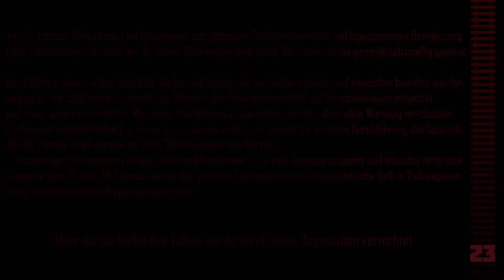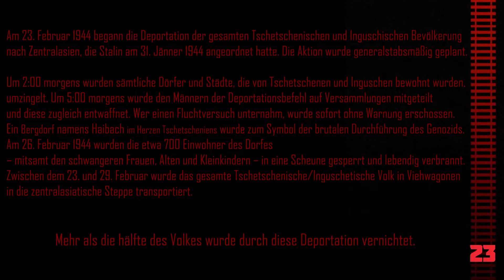Deportation von Tschetschenen und Inguschen durch Stalin | 23.02.1944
Am 23. Februar 1944 begann die Deportation der gesamten Tschetschenischen und Inguschischen Bevölkerung
nach Zentralasien, die Stalin am 31. Jänner 1944 angeordnet hatte. Die Aktion wurde generalstabsmäßig geplant.

Um 2.00 morgens wurden sämtliche Dörfer und Städte, die von Tschetschenen und Inguschen bewohnt wurden, umzingelt. Um 5.00 morgens wurde den Männern der Deportationsbefehl auf Versammlungen mitgeteilt und diese zugleich entwaffnet. Wer einen Fluchtversuch unternahm, wurde sofort ohne Warnung erschossen. Ein Bergdorf namens Haibach im Herzen Tschetscheniens wurde zum Symbol der brutalen Durchführung des Genozids. Am 26. Februar 1944 wurden die etwa 700 Einwohner des Dorfes – mitsamt den schwangeren Frauen, Alten und Kleinkindern – in eine Scheune gesperrt und lebendig verbrannt. Zwischen dem 23. und 29. Februar wurde das gesamte Tschetschenische/Inguschetische Volk in Viehwagonen in die zentralasiatische Steppe transportiert.

Mehr als die hälfte des Volkes wurde durch diese Deportation vernichtet.